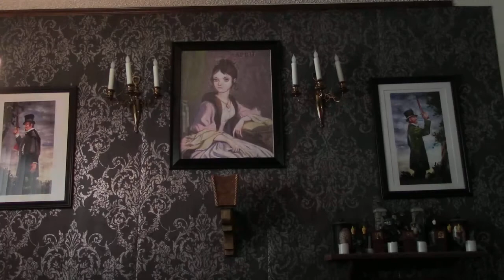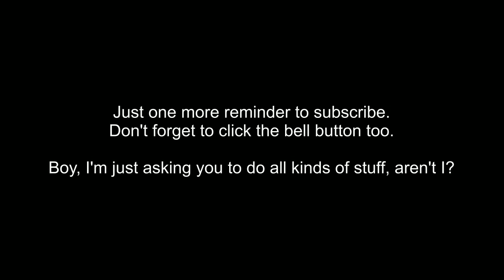Video blog #107: Repairs, Strings and Teddy BEEAARRS!!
Technically, it is still April, so here is a video in April. A lot of prop work and some other things, like strings! (Guitar Strings, that is)